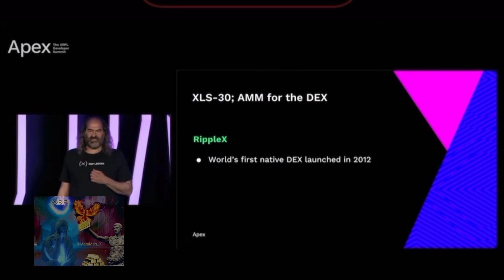Apex Dev Summit 2023 -XLS-30D… AMM… David Schwartz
David Schwartz speaks on the subject of XLS-30D “AMM” Automated Market Maker, Apex Dev Summit Amsterdam September 2023…